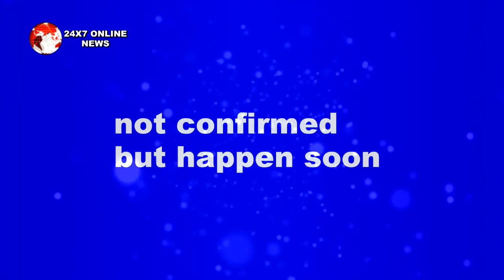YRKKH || इस तरह NAIRA को याद दिलाएगा KARTIK सबकुछ